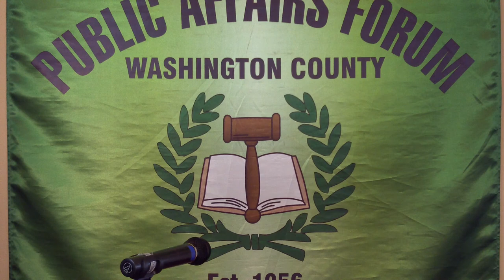Washington County Public Affairs Forum October 20th 2014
Measure 88 and 90 are discussed. Mayra Martinez-Reyes presents.